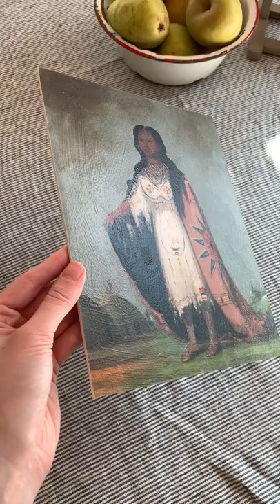Archival Brushstroke Printing Option | Daughter of Indian Chief | Atelier Juno Vintage Art Prints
Our newest printing option, Archival Mounted Brushstroke, builds on the mounted print by adding a hand-painted treatment that mimics the texture of brush strokes and oil paint. Your print truly comes alive with this treatment and should be displayed without glass! Offered for select painting prints.